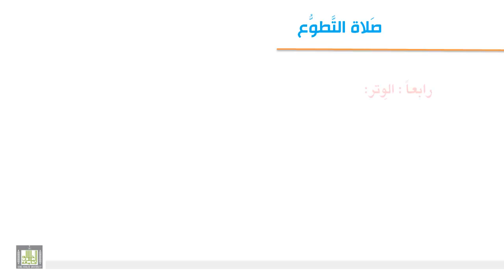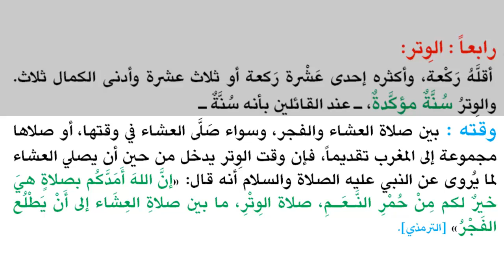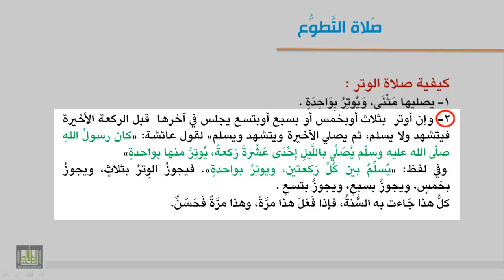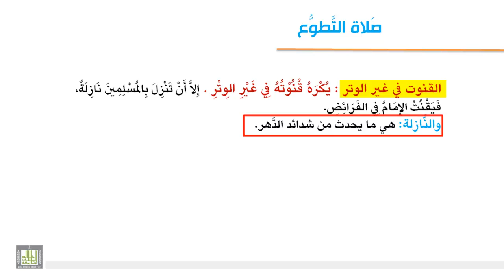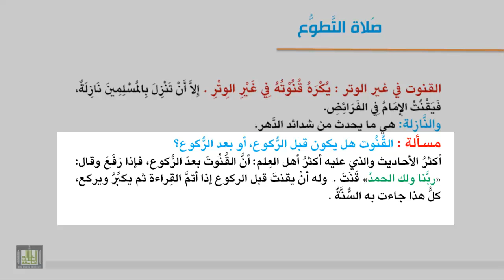فقه العبادات - صلاة التراويح